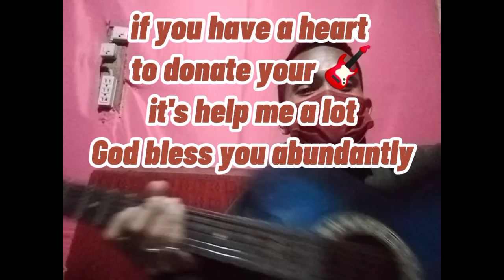How to play guitar in a simple 3 chord's